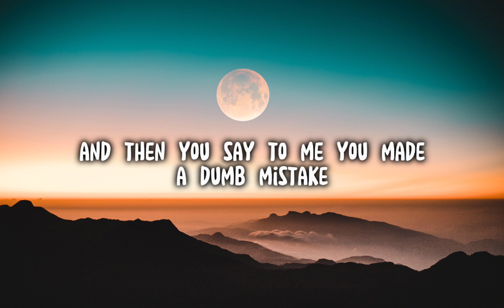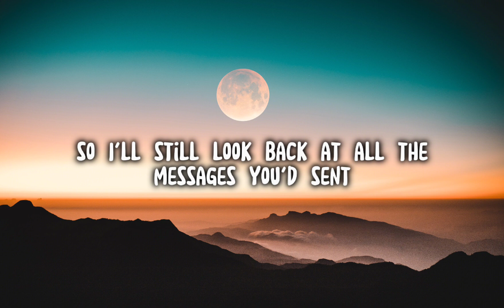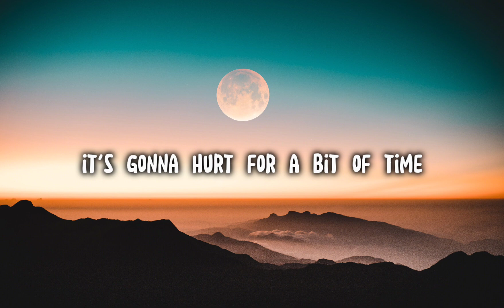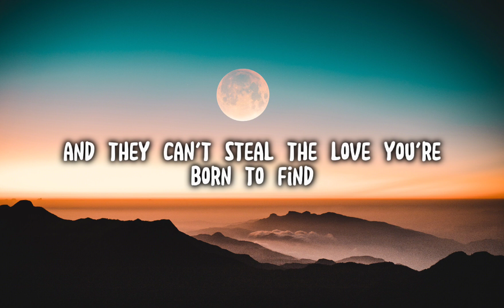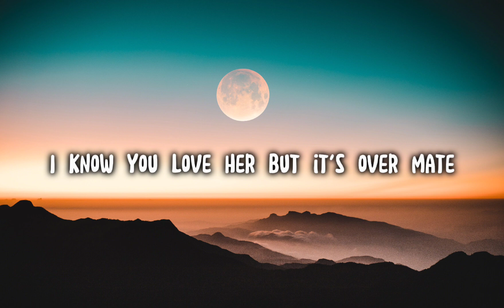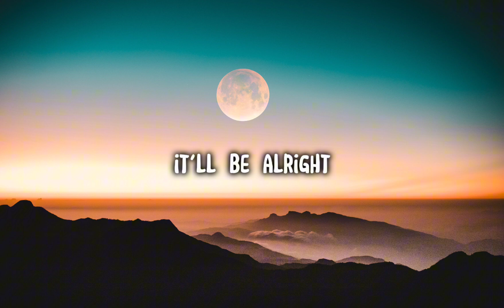Be Alright - Dean Lewis (lyrics music)